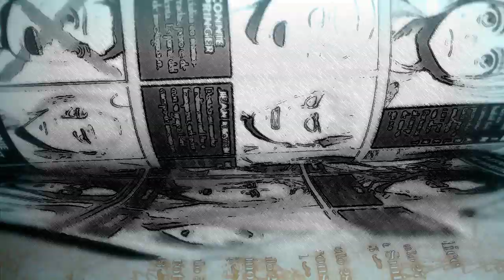Eren conoce a Ymir Fritz SHINGEKI NO KYOJIN 120 SPOILERS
SHINGEKI NO KYOJIN 120 SPOILERS